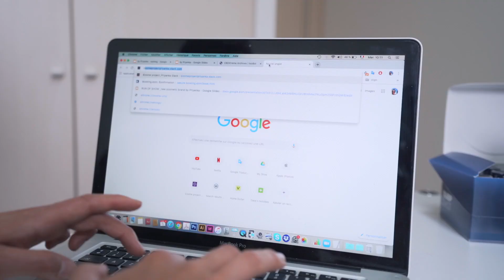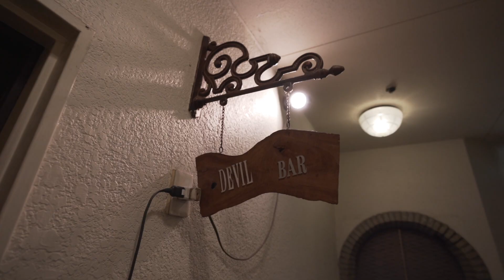MY FIRST VLOG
初めてのVLOG。
人前でカメラを向けて話すのはへんな感じしますね。
フリーランスとしての1日。
午前中は一緒にプロジェクト進めているチームでmtgした後に、午後は名古屋でmtg。

It's a bit awkward to speak to camera in public space haha
Just a normal day for me, working as a freelance in Japan.
Had a team meeting in Tokyo in the morning then joined the another one in Nagoya.